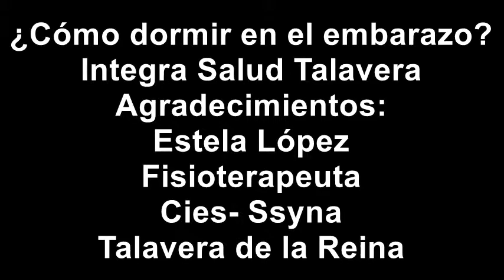Cómo dormir en el embarazo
La fisioterapeuta, Estela López, especializada en fisioterapia obstétrica y fisioterapia uroginecológica realiza recomendaciones para las embarazadas en una serie de vídeos.

En este video recibimos pautas sobre cómo dormir en el embarazo.